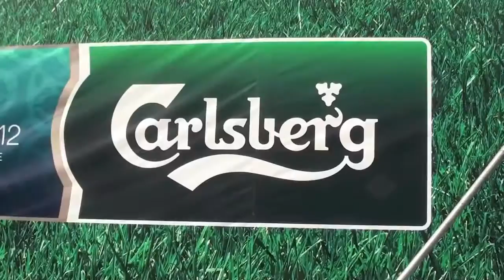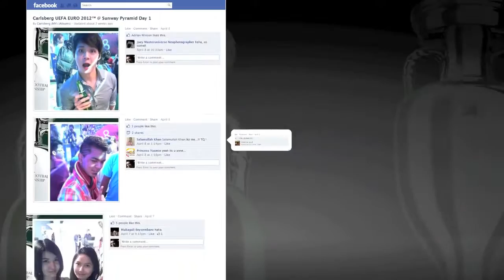"Carlsberg Malaysia UEFA EURO 2012" I Malaysia Football Freestyle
We’re part of Carlsberg Malaysia UEFA EURO 2012 event in Sunway Pyramid.

The crowds were awesome and people get to bring back home their Carlsberg themed instant photo after taking the picture on the spot.